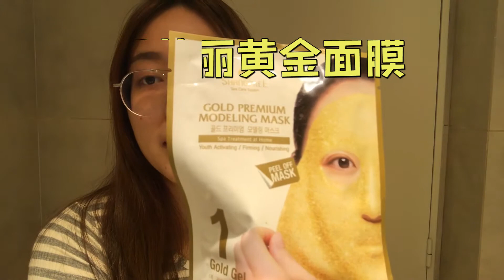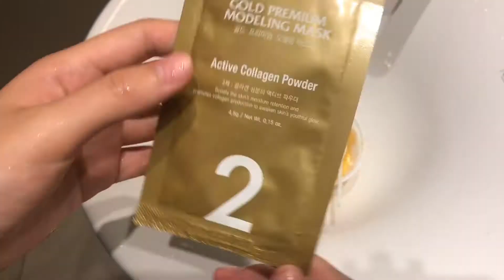Shangpree Gold Premium Modeling Mask/香蒲丽黄金面膜/第一印象和使用方法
我对这一款面膜的第一印象挺好的，用完之后可以明显的感觉到脸比之前滑了很多倍，但是这个滑过了几天就慢慢地消失了。不过这也是可以理解的，毕竟不能像真的打了水光针一样。
PS：我用完之后就开始爆痘，不知道是不是因为面膜，毕竟也可能是因为修仙(╥╯^╰╥)’